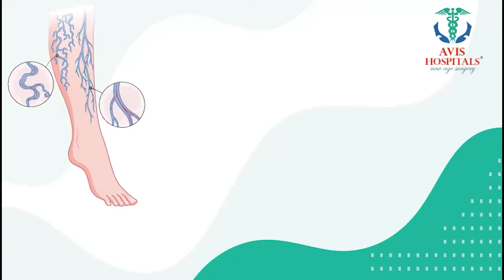Andamaina Jeevitham Latest Episode |Best Moral Video | Dr Kalyan Chakravarthy | SumanTV Lifesyle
Watch ► Andamaina Jeevitham Latest Episode |Best Moral Video | Dr Kalyan Chakravarthy | SumanTV Lifesyle